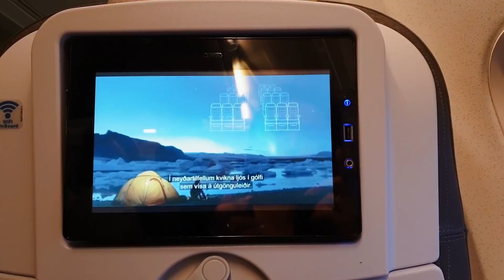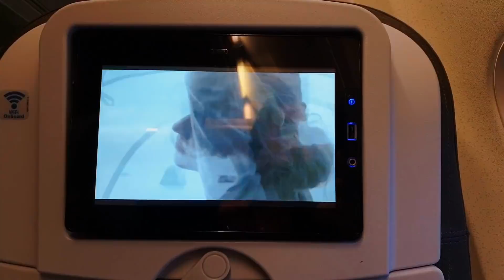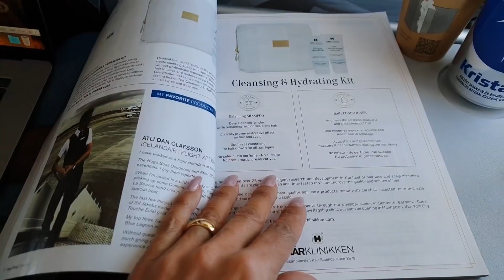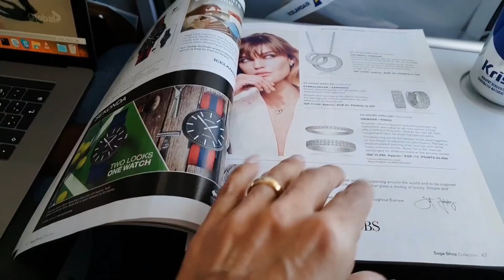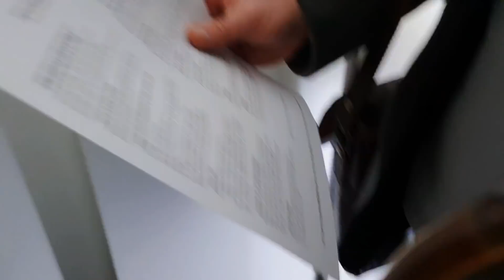VIAJAMOS PARA ANTUÉRPIA (BÉLGICA) E MEU MARIDO TORCEU O PÉ | JOANNA MARIA, A CAPIXABA NA ISLÂNDIA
Oi, comadre!

Chegou o dia da nossa viagem e nós vamos sair da Islândia no voo da companhia aérea Icelandair com destino a Antuérpia, na Bélgica, com uma pequena parada em Amsterdã.

Assim que chegamos no aeroporto, meu marido torceu o pé, mas precisamos seguir viagem mesmo com dor, pois ele tem compromissos inadiáveis por lá.

Chegando lá, nos hospedamos no Banks Hotel, que fica localizado no centro e perto de tudo. Venha conferir nossos primeiros passos pela Bélgica.

Contatos Profissionais